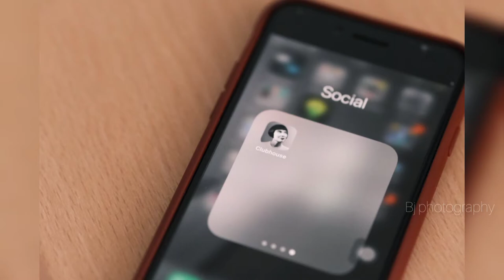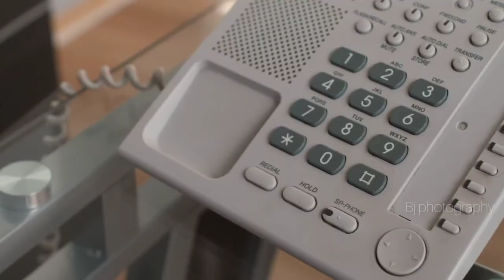CLUB HOUSE EXPLAINED IN MALAYALAM | PROMOTE YOUR BUSINESS WITH CLUB HOUSE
WHAT IS CLUB HOUSE | HOW CLUB HOUSE BECAME POPULAR | PROMOTE YOUR BUSINESS WITH CLUB HOUSE